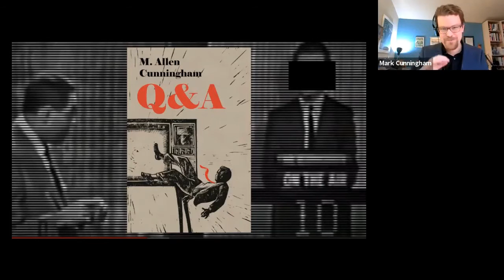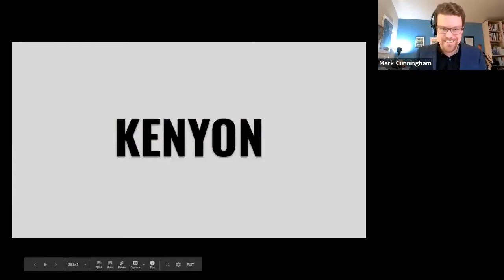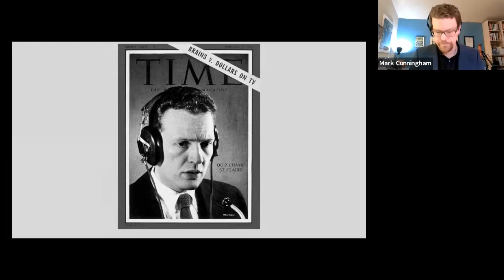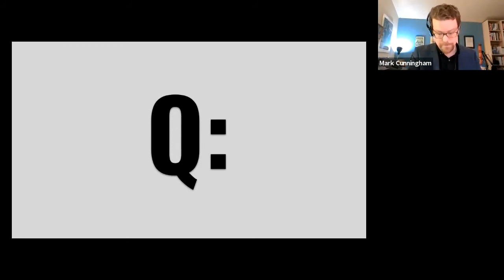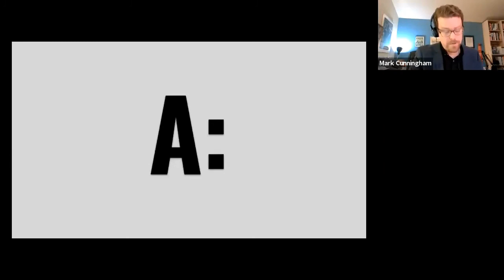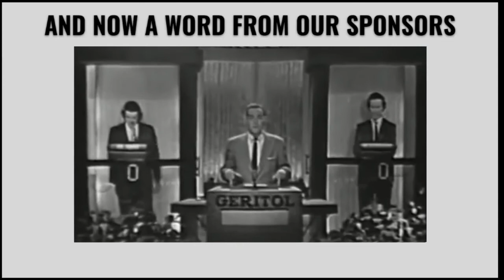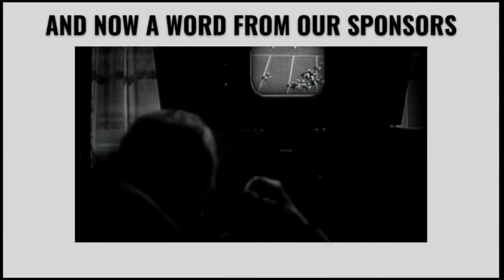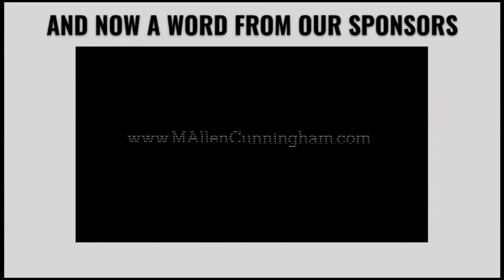M Allen Cunningham Reads From His Novel Q&A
Q&A, a bold new page-turner by M. ALLEN CUNNINGHAM about reality television, big pharma, high-tech distraction, the triumph of incoherence, and deception via screens is out now from Regal House Publishing.

“A fully formed, timeless American writer.”—Square Books, Oxford MS

"One of the bravest and most talented novelists writing today.”—EOWYN IVEY, author of The Snow Child, Pulitzer Prize Finalist

“Rarely does a writer combine a strikingly beautiful prose style with an unerring instinct for storytelling. But this is indeed M. Allen Cunningham's startling accomplishment.” —ROBERT OLEN BUTLER, Pulitzer Prize winner

“A master storyteller.”—GINA OCHSNER, author of The Russian Dreambook of Color and Flight

m. allen cunningham,novel,historical fiction,experimental fiction,literary fiction,regal house publishing,quiz show scandals,1950s tv